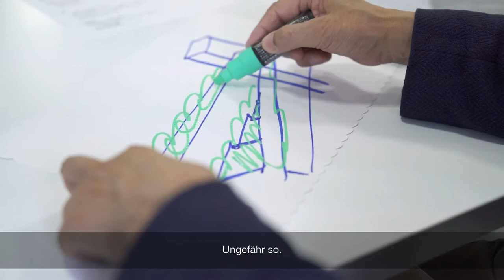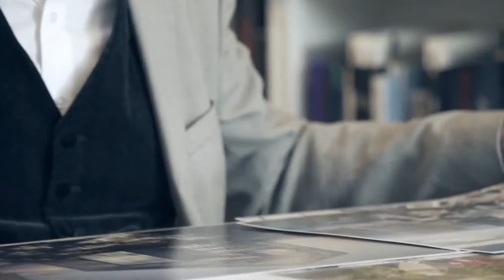Tadao Ando Campus and Tower - HGEsch